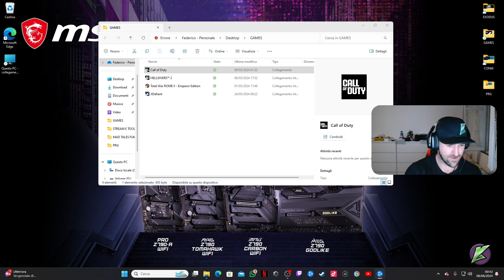CODICE KOBRAGOD 2